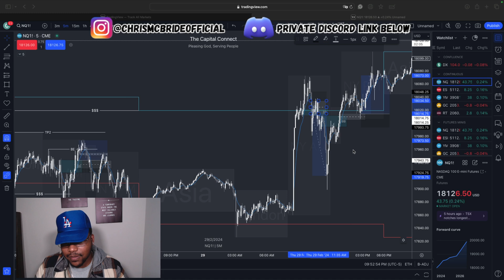Why I Stopped Trading Supply & Demand